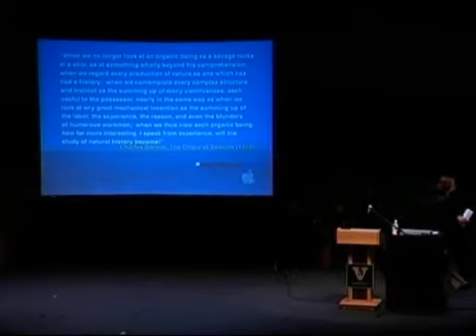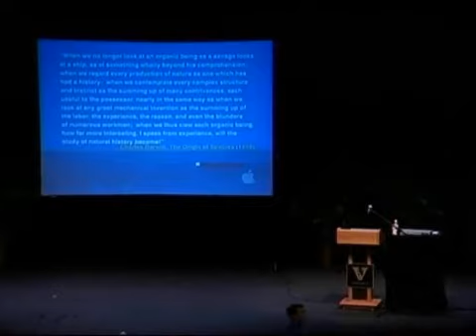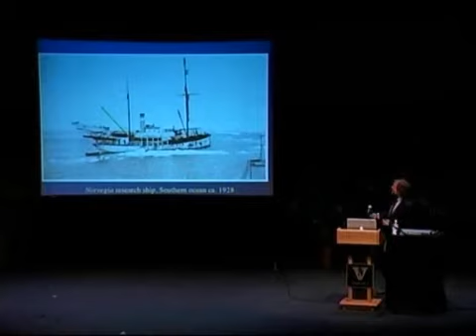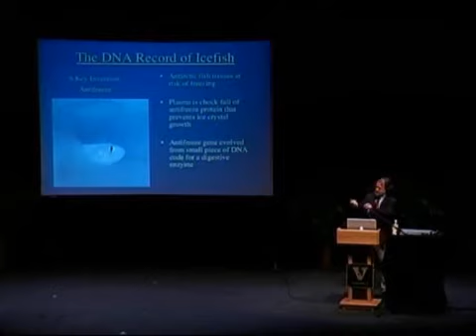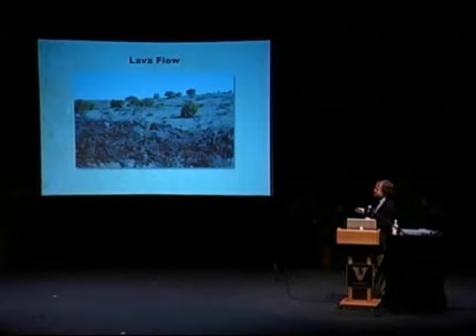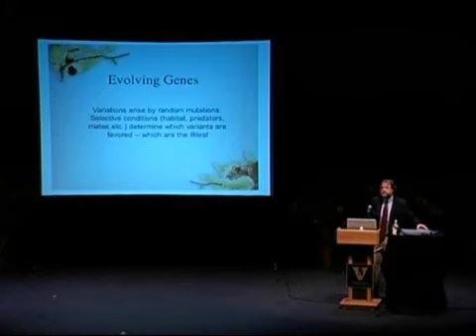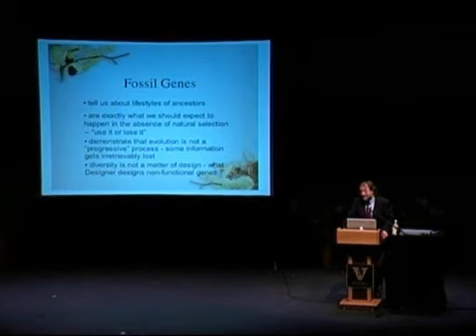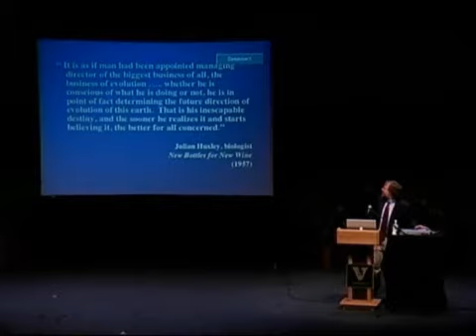"Evolutionary Developmental Biology"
Watch video of DNA expert Sean Carroll delivering the final lecture in the 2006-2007 Chancellor's Lecture Series, "Evolutionary Developmental Biology."

Carroll helped develop the science of "evo devo" - or evolutionary developmental biology - which examines the relationships between embryonic development and evolutionary changes.